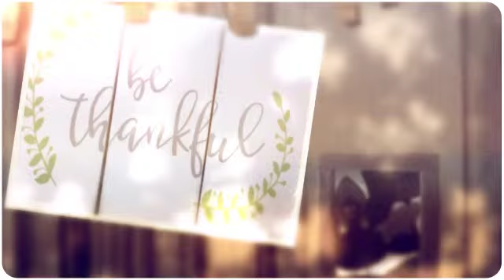Studio Handmade Holidays Thanksgiving 2016